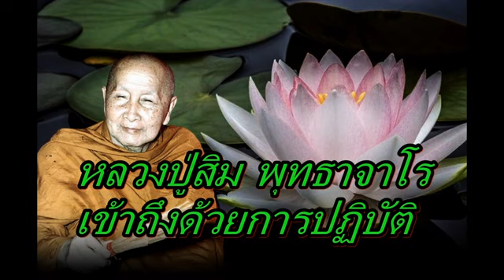หลวงปู่สิม พุทธาจาโร เข้าถึงด้วยการปฏิบัติ